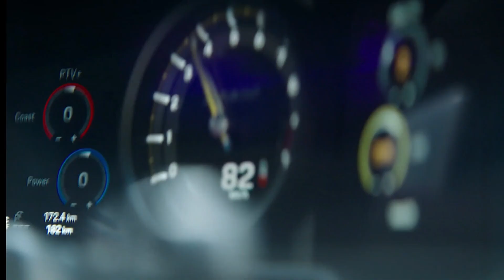PORSCHE 911 GT3 RS: ESPORTIVO DE R$ 2 MILHÕES É INSANO E TEM TECNOLOGIA DE F1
O Porsche 911 GT3 RS é a versão mais extrema do esportivo à venda no Brasil. Pode passar de R$ 2 milhões, tem desempenho impressionante, dirigibilidade insana e tecnologia de Fórmula 1. Autoesporte pilotou o modelo na pista do Autódromo Velocitta e mostra como é o modelo que alcança 296 km/h, leva só 3,2 segundos para ir de 0 a 100 km/h e tem a mesma pressão aerodinâmica de um McLaren Senna. Confira!